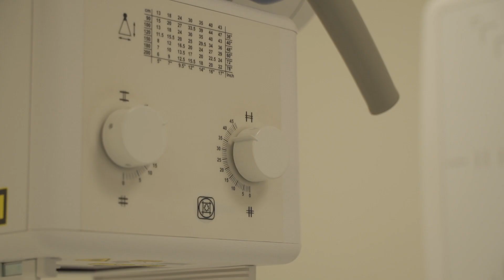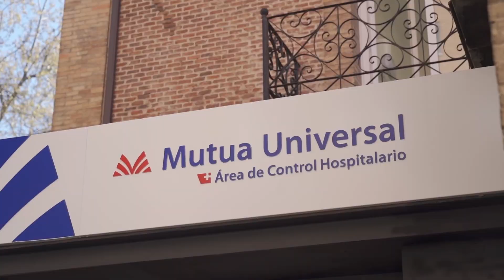Mutua Universal | Aster Innovación digital 2023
El premio Aster en la categoría de Innovación Digital ha sido para la empresa Mutua Universal por presentar en el proyecto Lince una solución de uso basada en inteligencia artificial (IA) y machine learning en la gestión de grandes cantidades de información y de la detección de patrones y tendencias que comenzó en 2009.

Celebramos la edición número 41 de los Premios Aster de Andalucía Occidental para reconocer los méritos de personas y entidades de Córdoba, Cádiz, Sevilla y Huelva alcanzados en el ejercicio de su actividad profesional y fomentar la integración entre formación académica y labor empresarial.